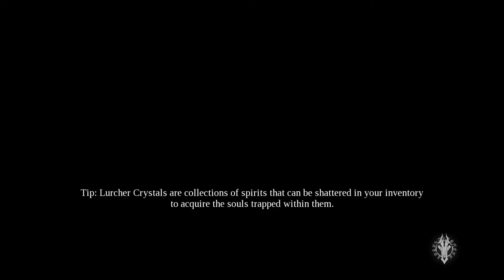Darksiders III, Final boss battle